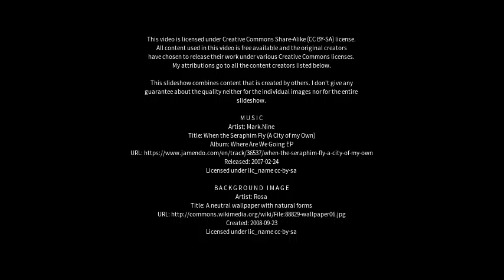Best places to visit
Best places to visit - Larnook (Australia) Best places to visit - Slideshows from all over the world - City trips, nature pictures, etc.